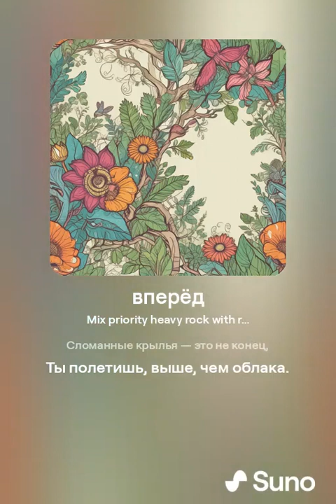Dzha-вперёд REGGAE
Помогите определить лучший вариант музыки для этих прекрасных слов. Посмотрим, какой вариант лучший!